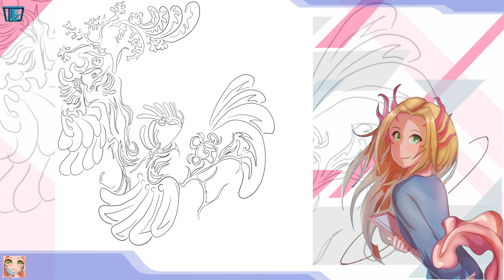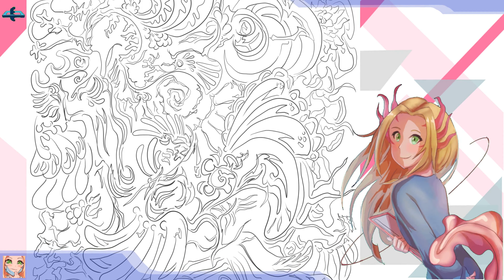Timelapse Drawing : Abstract Lines 2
Random lines as usual